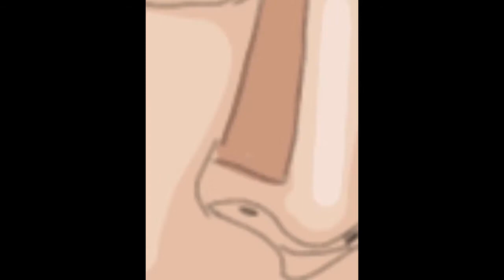[speed painting] Lee soo hyuk model (ver fast)